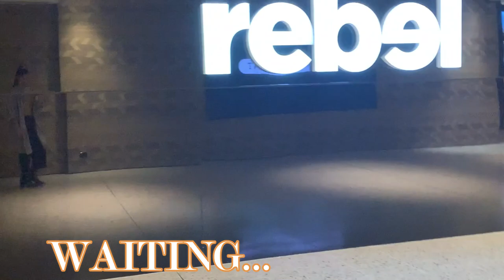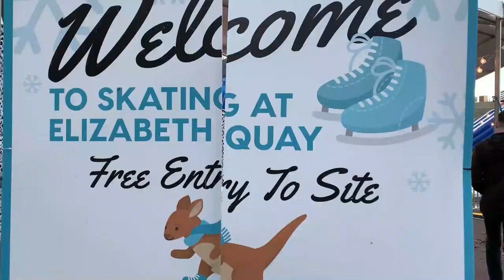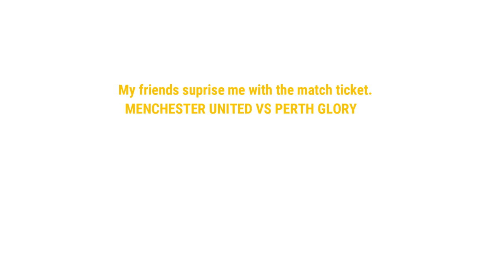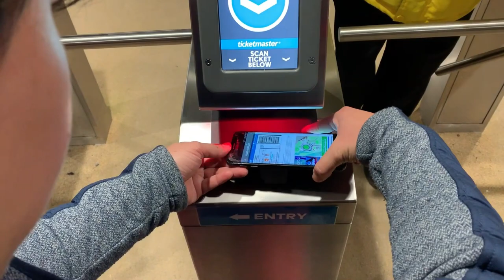Vlog #3 | Perth Stadium | Manchester United Vs. Perth Glory with foreigner friends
Tough day with good memories.
Participants from Africa and Philippine.

Me and my friends made a plan for outing but I had no idea where we were traveling to. I got emotional when my friends surprised me with ''FOOTY'' ticket where the match played by Manchester united VS Perth Glory at Perth Stadium.
Venue - WESTERN AUSTRALIA